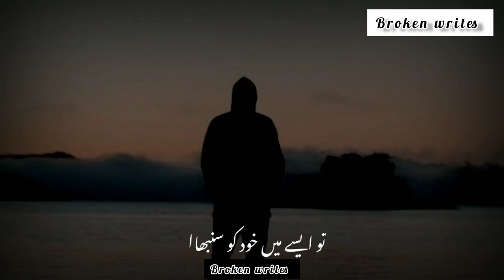True Words(دو دل ملتے ہیں)🖤🥀|Deep line |Sad Urdu Status |Urdu True Words// broken writes